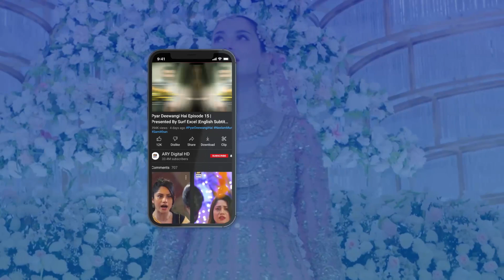Mann Aangan Episode 14 | Best Scene 01 | ARY Digital Drama